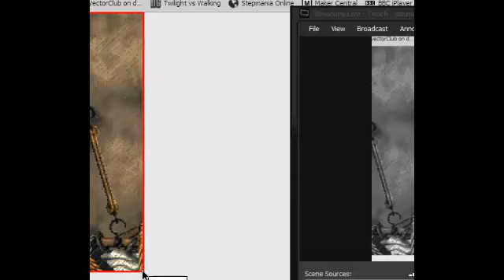DKC2 Co-op Stream 2014 Part 1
Me and RainbowYoshi21 doing Donkey Kong Country 2. This was streamed immediately after we did DKC1.